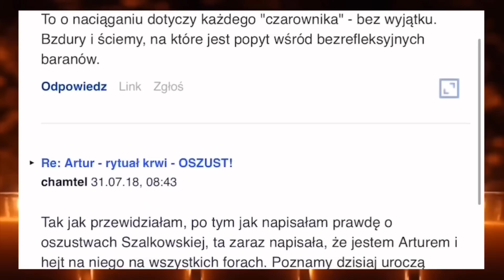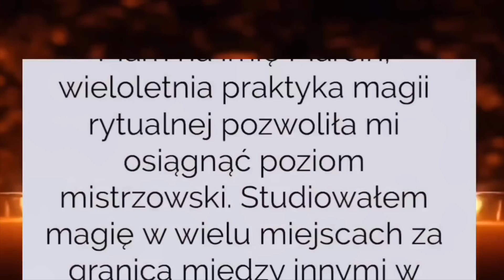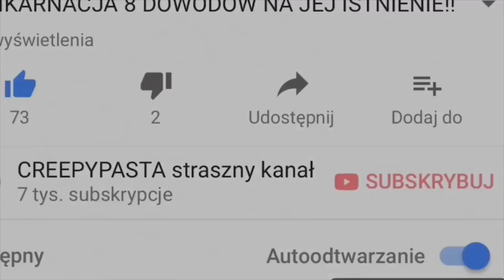RYTUAŁY MIŁOSNE /NAJSKUTECZNIEJSZE I NAJSILNIEJSZE/ CO I JAK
Czy chociaż raz w życiu zdarzyło wam się zakochać na tyle, że będąc porzuconym pragnęliście  zrobić wszystko, aby tą osobę odzyskać?  Niestety w większości przypadków nie przynosi to pożądanych efektów i zostajemy sami. Jednak istnieje coś, co sprawia, że ukochana osoba nagle zmieni do nas swoje nastawienie, pokocha nas silnym i prawdziwym uczuciem i będzie pragnęła do nas wrócić aby zostać z nami już do końca życia. Receptą na to jest urok miłosny.  Jeśli rytuał zadziała, druga osoba po pewnym czasie nie będzie widzieć świata poza nami...!